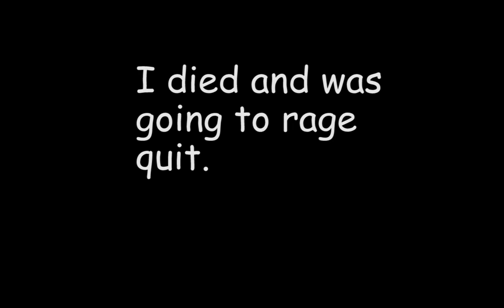I Used The TOMMY GUN In Criminality *It Was Worth Buying!*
In this video, I used the Tommy Gun In Criminality Standard mode. Keep watching to find out what happens!
We are so close to hitting 50 Subscribers! Keep it up!
Thank you for more than 10k Views for all of my videos, this means so much!

And

PS: I'll try to be uploading more standard mode criminality.